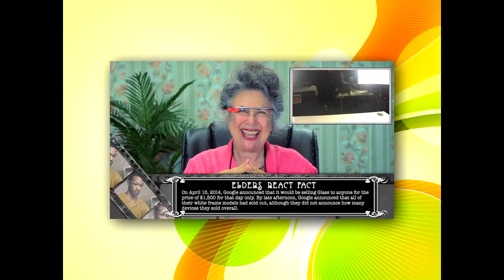Реакция стариков на Google Glass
Привет:)

Lappel Duvide